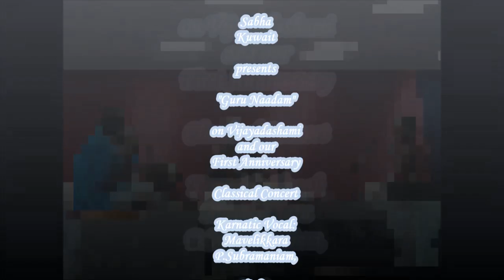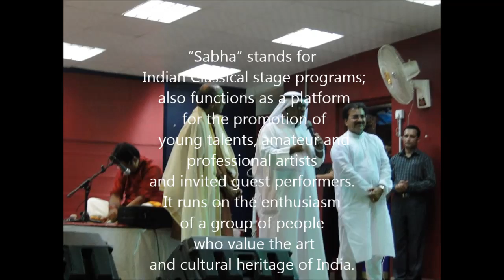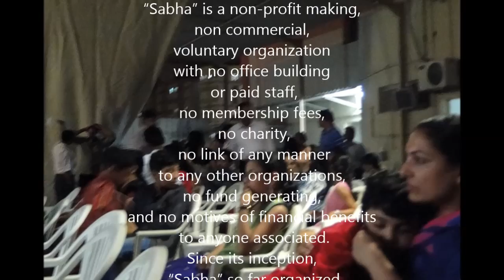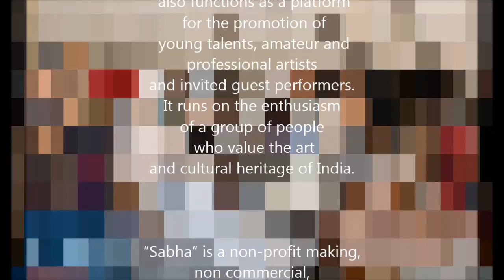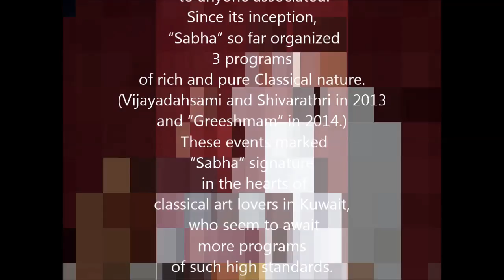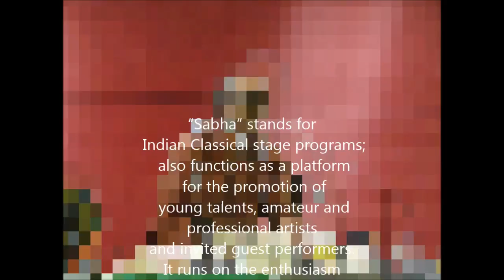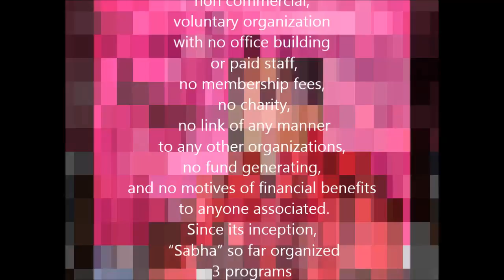"Sabha" presents Guru Naadam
Classical Concert
Prof. Mavelikkara P. Subramaniam
Violin: Prof. Thiruvizha Ullas
Mridangam: Perunna Harikumar
Ghatom: Ragesh Ramakrishnan